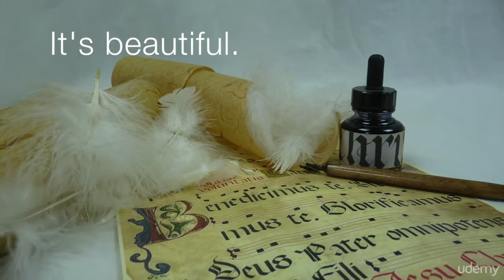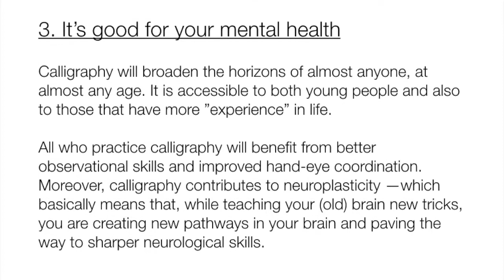Simple Gothic Hand Calligraphy - learn Calligraphy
What you'll learnWrite in a beautiful Gothic Hand calligraphy that can be used for gifts and greeting cards, poems and letters, or simply for personal satisfaction.Use the easy and pleasant artistic activity calligraphy as a near-meditative experience!Embellish your daily life with beautiful hand-drawn letters.
Follow the lessons tolearn how to insert the nib into your holder ;comprehend how to get the ink to flow from your pen ;understand letter weight and proportion ;befriend those oh-so-necessary guidelines ;master the ductus (that's the ""recipe"" to follow for learning each letter).Then,  draw each letter of the alphabet, first the lowercase letters, then the uppercase. The letters are not demonstrated in alphabetical order; they are presented to you in groups of similar letters ;plan and execute a project with a short text.Using a 3 mm Brause nib (or similar) and ink will give you the most ""authentic"" experience, but of course you can use calligraphy markers or cartridge pens with a calligraphic nib if you prefer.Some of the benefits of doing calligraphy are:calligraphy is yoga-for-the-soul. In doing calligraphy, you set aside some time for yourself, and you will feel great for it ;calligraphy contributes to neuroplasticity —which basically means that, while teaching your (old) brain new tricks, you are  creating new pathways in your brain and paving the way to sharper neurological skills;embellishing your daily life with beautiful letters.  . Creating beauty of any sort is a wonderful thing to do !Several downloadable documents are included (practice sheets, letter reference sheets ...).Calligraphy is not just a pleasant artistic activity, it is almost a meditative experience!Grab your pen and paper, and come along on this calligraphic journey!
this is the best Calligraphy course. you can download and watch for free after enroll.